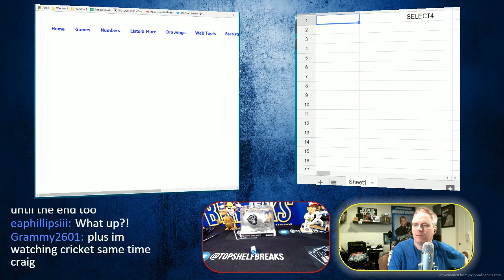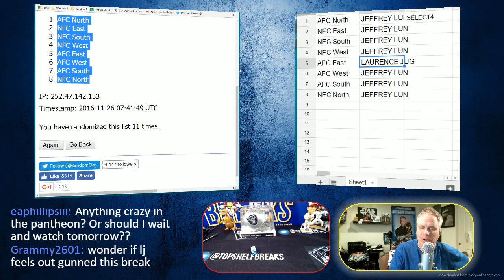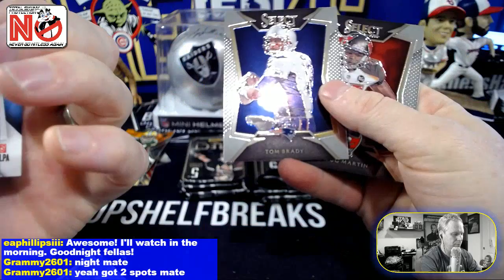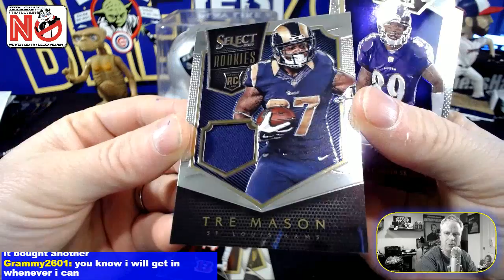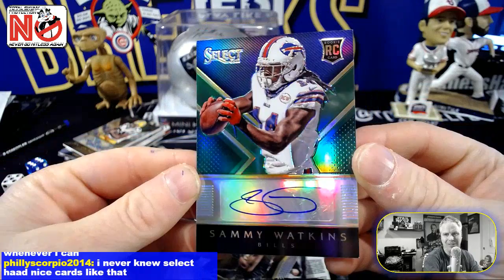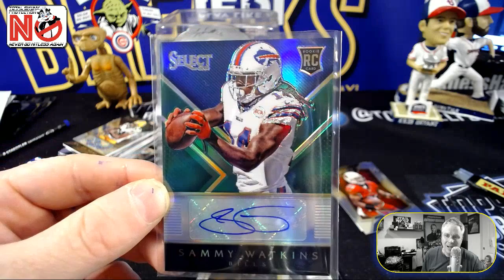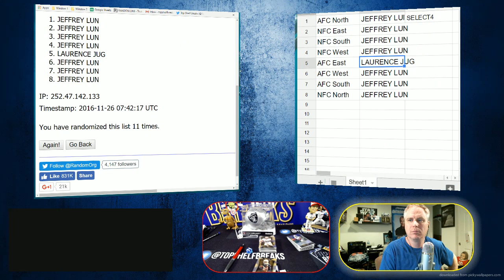NFL SELECT DIV 4